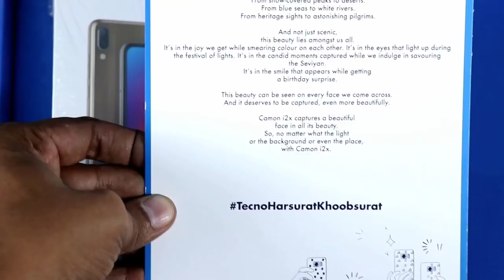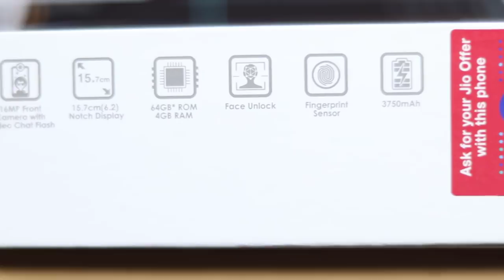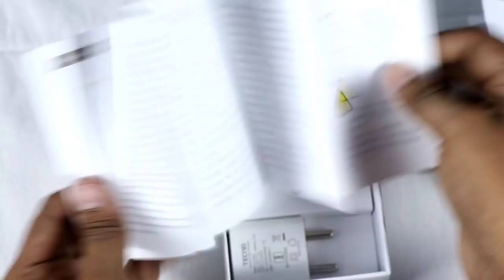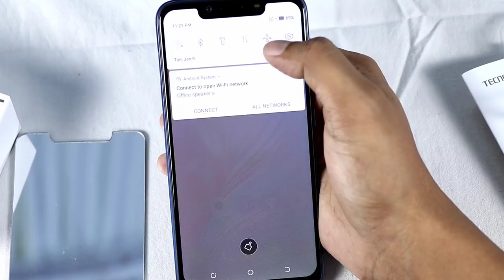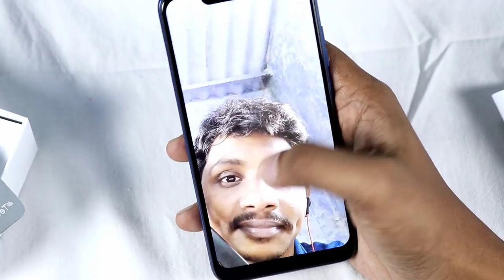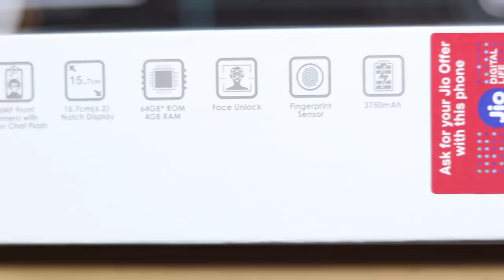TECNO CAMON I 2X Unboxing and Review Telugu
TECNO CAMON I 2X Unboxing
Erase unwanted objects and perfect your amazing photos!